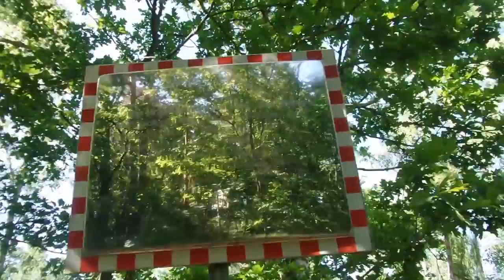Ruhleben Schanzenwald Schießplatz 13 Suche nach dem Durchgangstunnel unter der S Bahn